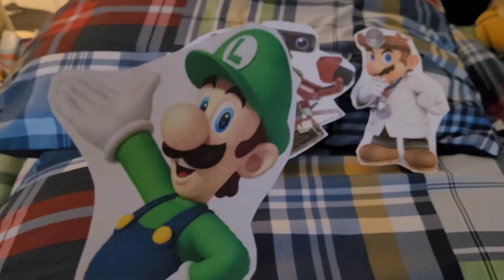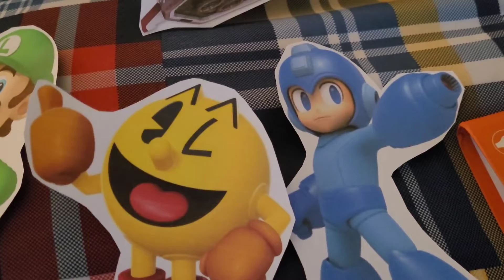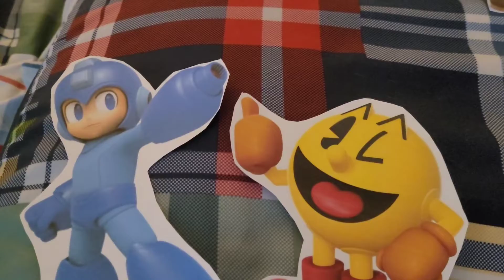Smash Bros Ultimate Treasure Island Let's seat seals